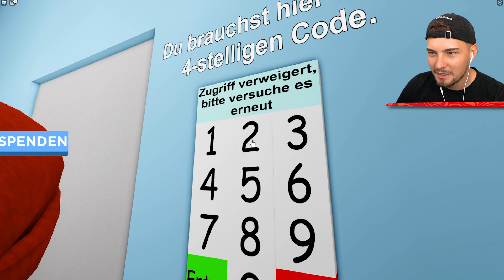WÄHLE den RICHTIGEN CODE!! (Roblox)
WÄHLE den RICHTIGEN CODE!! (Roblox) mit ohBrox 👊

👬 MEINE KANÄLE!